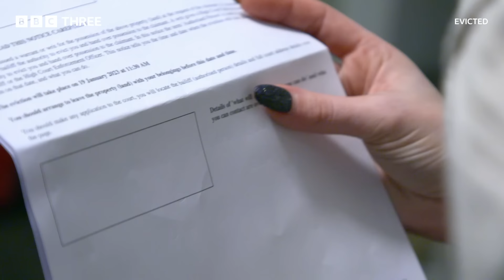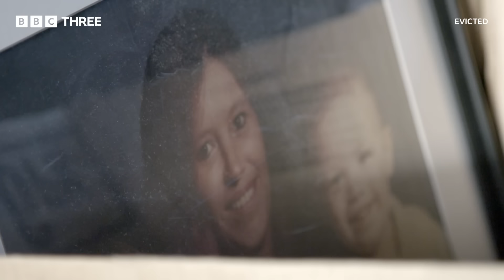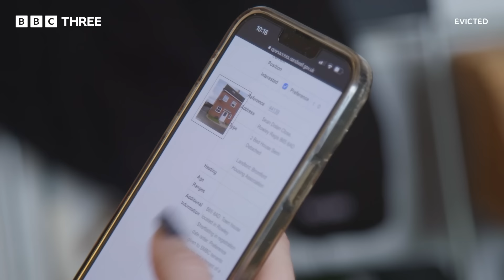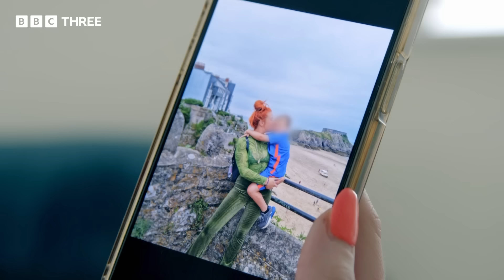UK's Renting Crisis: Single Mum of 2 Feels The Cost of A Broken System | Evicted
After being unable to afford a rent increase, single mum of two Dawn found herself being evicted by her landlord. Now turning the council for help, she must navigate a housing system stretched to its limits by a rental crisis - all whilst taking care of her children.

Evicted: Priced out, pushed out - the young renters fighting for their rights and facing homelessness. Dealing with impossible decisions, what can they do, and where do they end up?